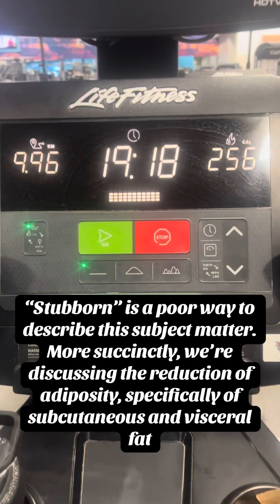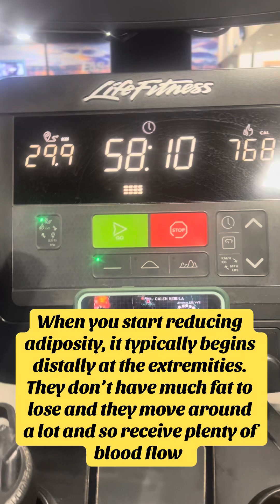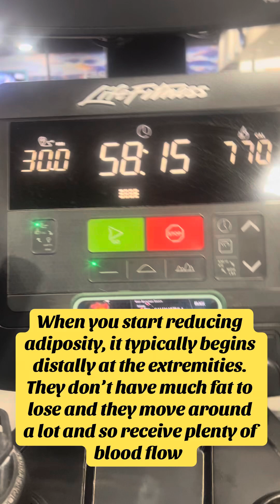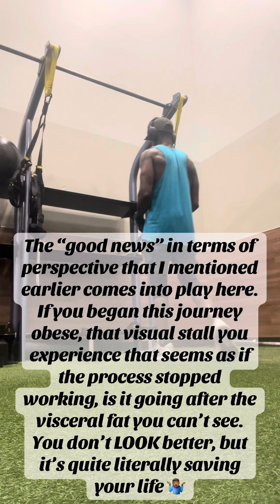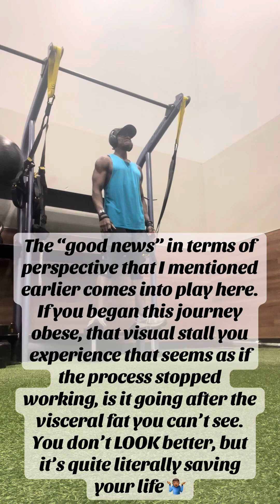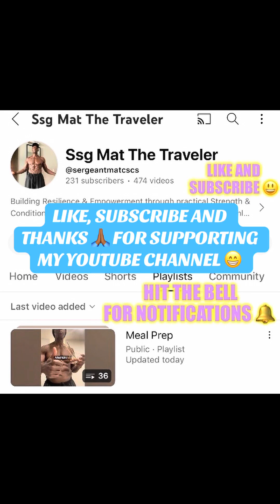No secrets, tricks or hacks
20240925 Day 899 Part-1
The Butcher’s Nails,
LifeFitness Bike Conditioning,
30Km/18.66Mi Distance Goal,
Sub-60:00 Minutes Time Goal,
Level-14 resistance,
467-525 Watts FTP PR!?
BW: 155.4Lbs/70.636Kg,
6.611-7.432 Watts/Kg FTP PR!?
19:22, 257Kcal @10Km/6.22Mi First Checkpoint,
38:37, 514Kcal @20Km/12.44Mi Second Checkpoint,
48:25, 642Kcal @25Km/15.55 Third Checkpoint,
58:15, 770Kcal @30Km/18.66Mi Endpoint,
Distance/Time Goal Attained PR!?
1+ Minute/Side Quadruplex/Birddog
100x Toes to Bar (10x10)
Interested in MY story? Click on the link 🔗 below to find out!!👇🏾👇🏾
Trouble sleeping? Anxiety? Depression? PTSD? Lasting effects from head trauma? Creatine may be something that helps!! Click the link 🔗 below 👇🏾 👇🏾
Short on time? Click the link 🔗 below to check out my “Small Workout Series!!” 👇🏾👇🏾
Watch my video on why your Testosterone may be low but you might NOT NEED TRT 👇🏾👇🏾